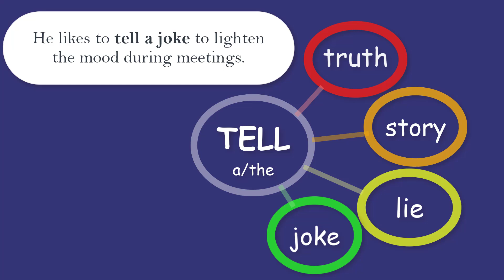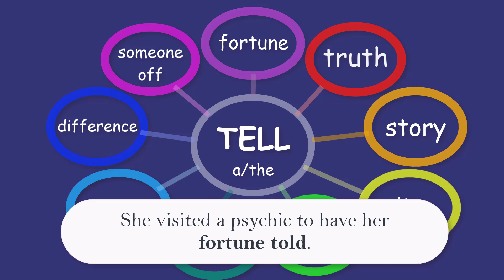Collocations with TELL